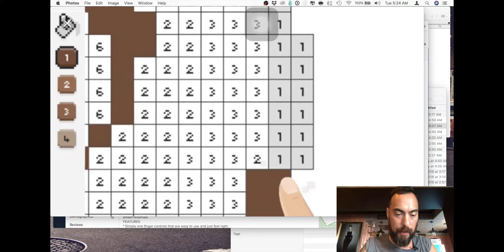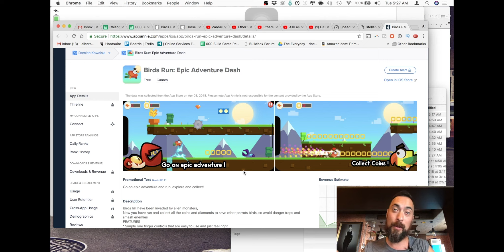Birds Run: Buildbox 2 Game Review 157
Buildbox Games, Tips, Reviews, is what my Channel is all about!

I've always wanted to design cool simplistic mobile app games so that's what I'm doing!  To get good at it, attack it from all angles.  I'm learning Buildbox and the best way to learn is to play previous Buildbox Games...  and all top App Store games, but definitely buildbox games.  Anything I see in a game I can re-create, or at least try...  Rinse and Repeat!.